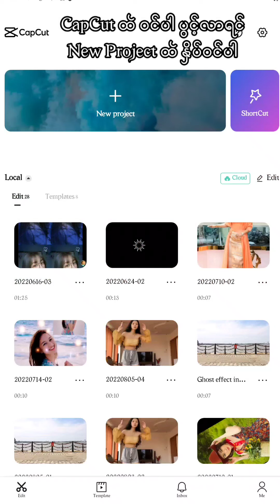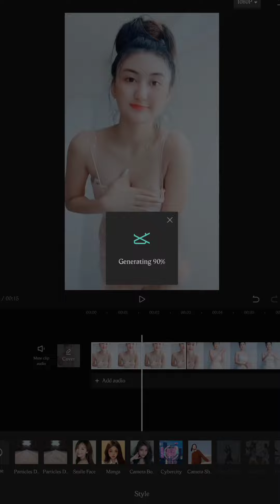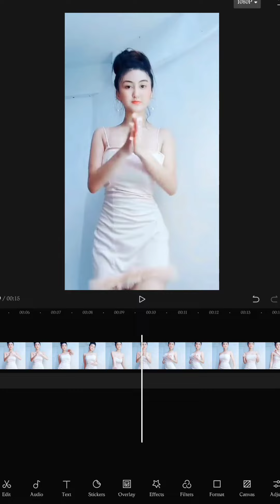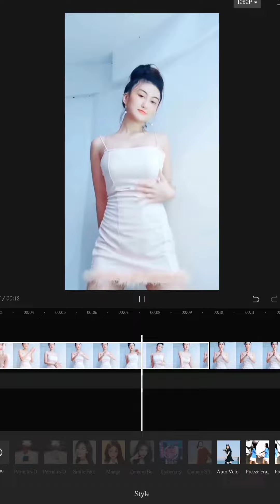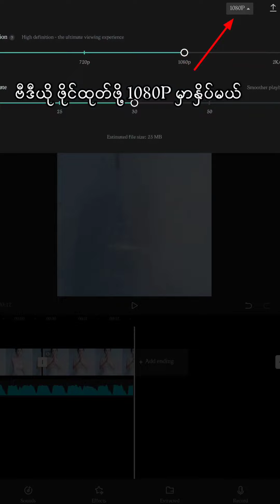အမှုန်အမွှားသဏ္ဍန်ပျောက်ပျက်ပုံစံTikTok|Creating TikTok With Particles Dissipate effects In CapCut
မင်္ဂလာပါ

အမှုန်လေးတွေလိုလွှင့်ပြီးပျောက်သွားလိုက်၊အမှုန်လေးတွေစုပြီးပြန်ပေါ်လာလိုက်နဲ့ အင်မတန်ထူးခြားလှပပြီးကြည့်ကောင်းတဲ့ Effect တစ်မျိုး CapCut ထဲ ရှိပါတယ်။ အဲဒိ Particles Dissipate effect နဲ့ TikTok ဖန်တီးပြုလုပ်ပုံကို " အမှုန်အမွှားသဏ္ဍန်ပျောက်ပျက်ပုံစံTikTok|Creating TikTok With Particles Dissipate effects In CapCut " ခေါင်းစဉ်နဲ့ ဗီဒီယိုတစ်ပုဒ်တင်ဆက်ပေးထားပါတယ်။ ဝါသနာရှင်များလေ့လာနိုင်ပါတယ်။အဆင်ပြေကြပါစေ။

နည်းပညာကြွယ်ဝကြပါစေ။